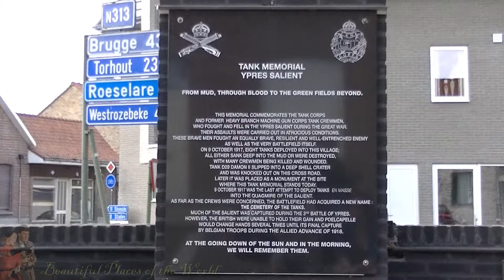Georges Guynemer And Tank Memorial - Ypres Salient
This video gives us a quick impression of the "Georges Guynemer Memorial" and the "Tank Memorial - Ypres Salient".

Georges Guynemer Memorial
This is the memorial to the French ace pilot "Capitaine Georges Guynemer" in Poelkapelle, near Ypres. He died a couple of meters from the Memorial, but the exact circumstances are unclear. He was a legend with 53 victories with his SPAD airplane.

Tank Memorial
This one commemorates the Tank Corps and former Heavy Branch Machine Gun Corps tank crewmen who faught and fell in the battles on the Ypres Salient battlefields.